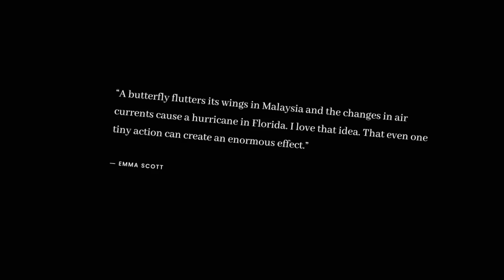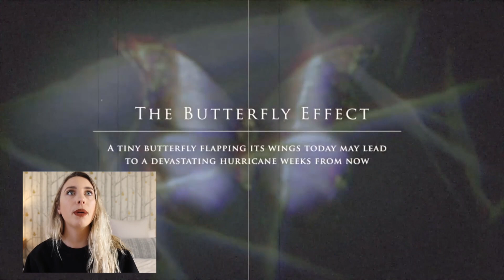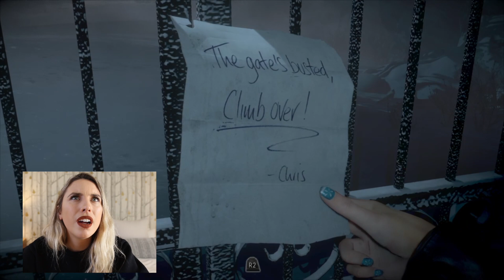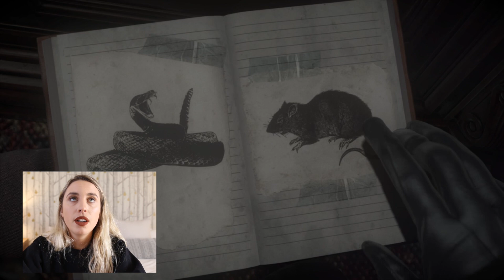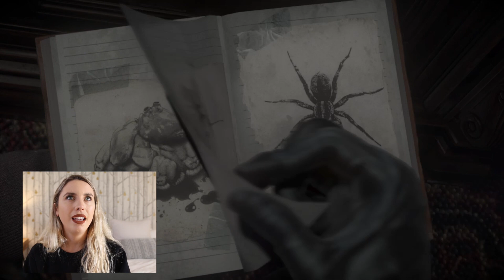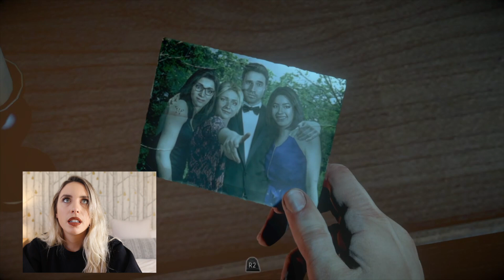every choice you make affects your fate // UNTIL DAWN 1️⃣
Until Dawn is a choice based game where every decision made leads you to a specific fate of the game... a.k.a. I'm testing my indecisiveness under pressure while also scaring the crap out of myself.
welcome back to youtober day 18!

sending you all a good scare and a better laugh ✨

Gameplay Chapters 🔪:
00:00 - quote + intro
02:48 - the game begins!
11:55 - how does this photo make you feel?
16:18 - one year later
23:00 - snoop someones phone or no?
31:03 - stick up for yourself or explain?
37:12 - mislead or show some shady exes?
41:21 - what makes you more anxious?
45:42 - breaking into the cabin
54:30 - everyone’s beefing & Matt deserves better
1:00:00 - stick up for your ex or no?
1:10:00 - cliff-hanger + outro